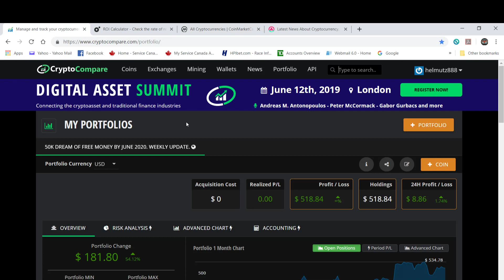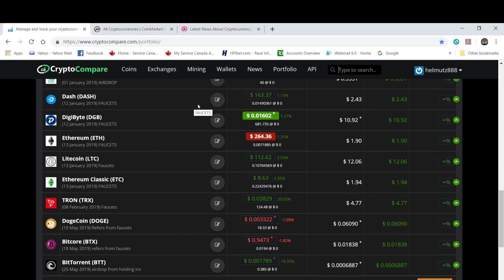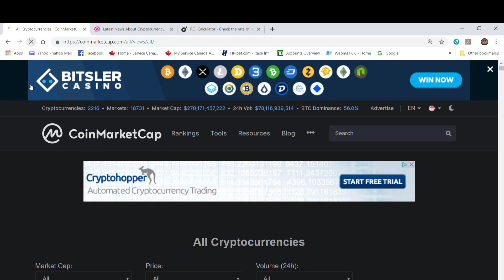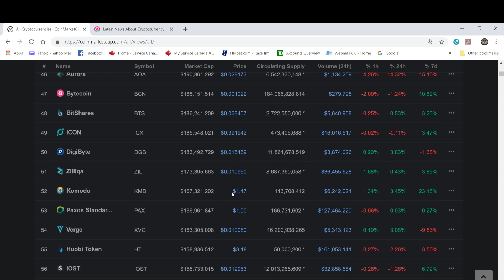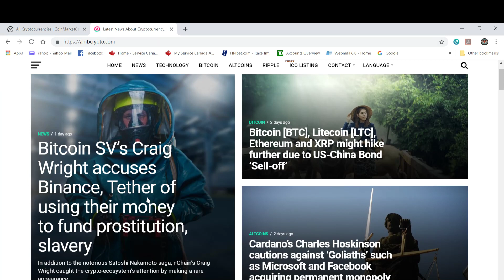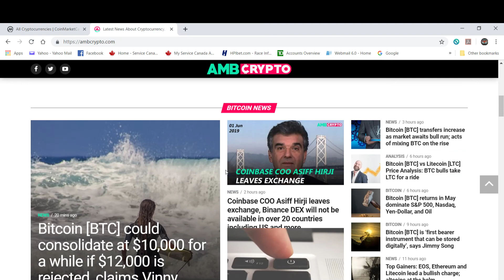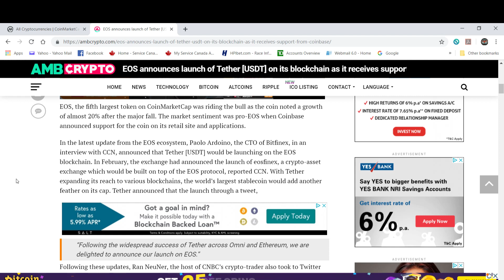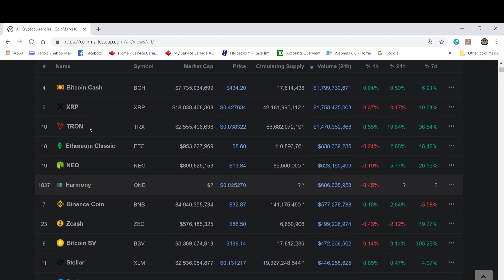EOS almost ready to compete with Twitter. BSV accusations of prostitution & slavery..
My weekly faucet portfolio update. Gained another $30 plus this week putting my totals over $500 in free cryptocurrency. EOS on the verge of finally completing a big step in the real world, if this works it could be one of the biggest stories of 2019. BSV's cronie ring leader calling out Binance, Bitfinex and Tether as human traffickers and much more. Again i ask, how does anyone support a fraud, brand rip off artist and now a propagandist ? Should be ashamed of yourself for supporting these kinds of people. All links to earning free cryptocurrency are in my about section.